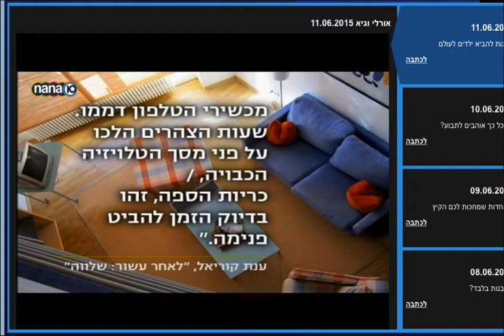AnatPoem Channel 10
Channel 10 read Anat's poem